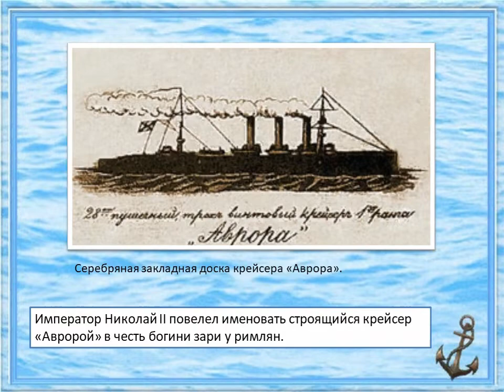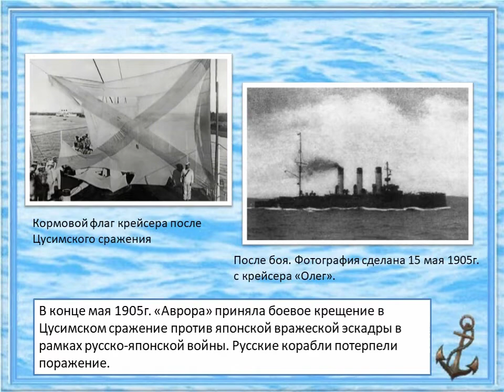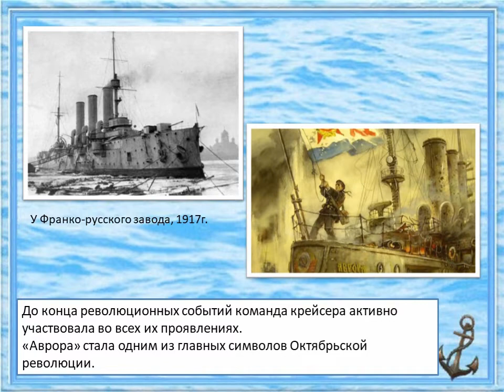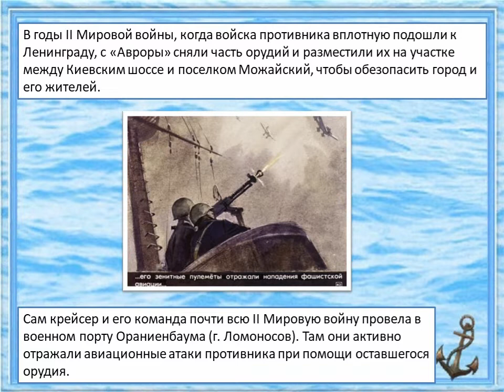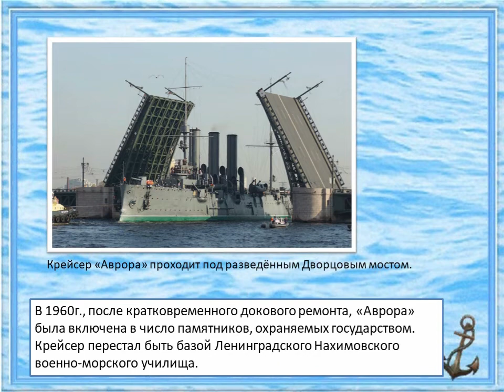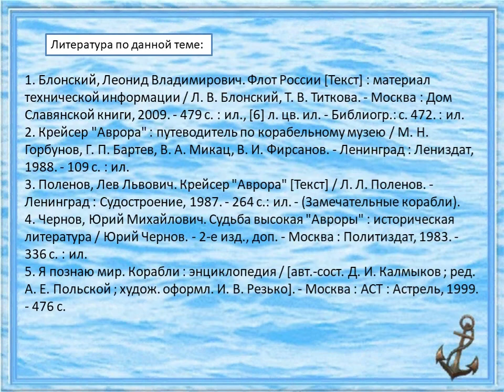Крейсер «Аврора»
Исакогорская библиотека № 14 рассказывает о самом известном корабле-долгожителе российского флота, о крейсере, который стал кораблём-музеем.